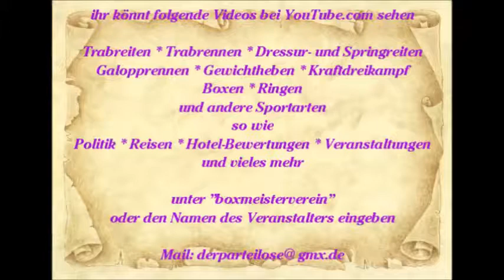563 * Der Sportler * Reisen * Spanien Mallorca Paguera Romantico Spanische Gitarren 10.06.2015